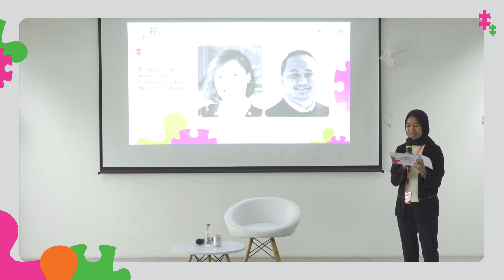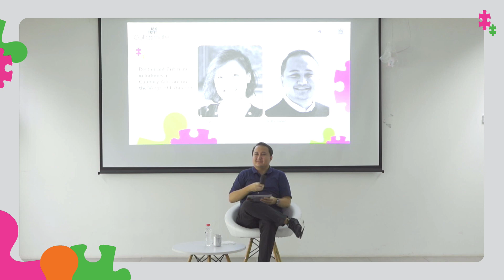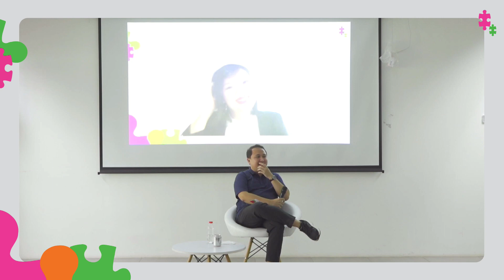Restaurant Criticism: in Indonesia, Culinary Arts are on the Verge of Extinction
Two years ago, the cafe and restaurant industry became one of the worst-hit industries during the global pandemic. Today, as the world adapts to the pandemic, people have started eating out more, breathing new life into the restaurant industry. More restaurants are popping up, and this once again brings up the topic of restaurant criticism. The presence of restaurant criticism is crucial in the global dining scene, as writers and journalists should understand the concept of reporting responsibly and professionally. What is restaurant criticism? Why does it matter today, especially in Indonesia's food and beverage scene?